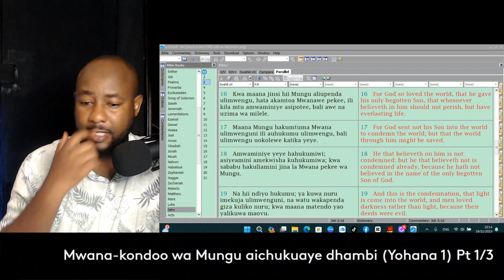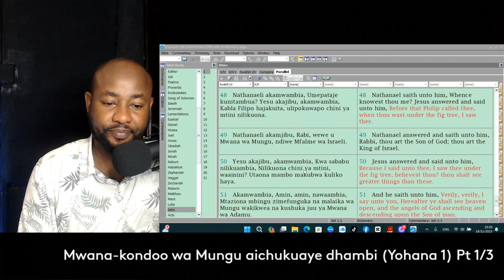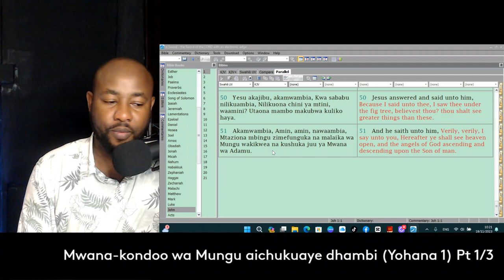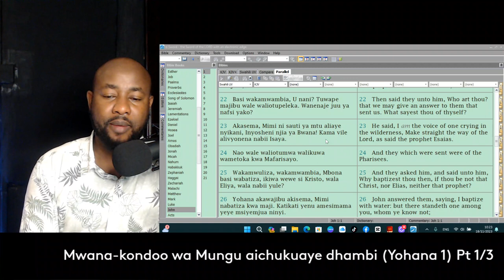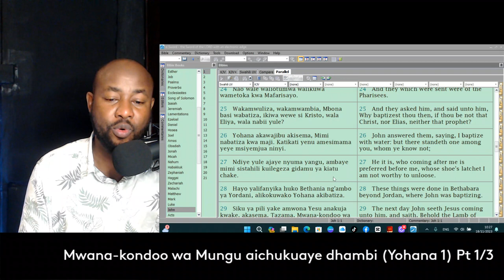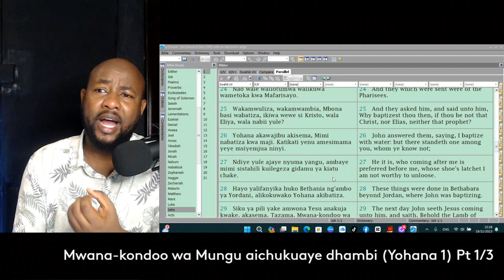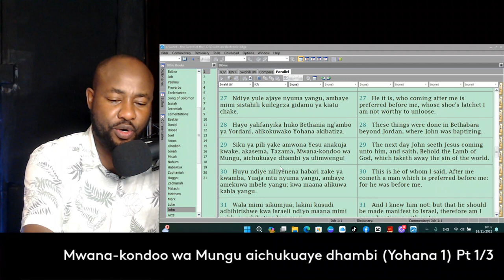Mwana-Kondoo wa Mungu aichukuaye dhambi - {Yohana 1): Part 1/3